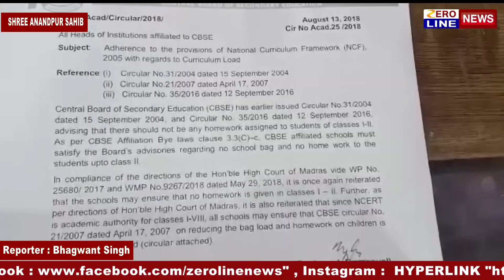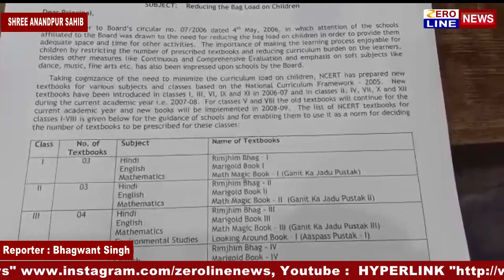ਸਰਕਾਰ ਦਾ ਵੱਡਾ ਫੈਸਲਾ ਬੱਚਿਆਂ ਦੇ ਮੋਢਿਆਂ ਤੋਂ ਘਟੇਗਾ ਬੈਗ ਦਾ ਬੋਝ ਮਾਨਸਿਕ ਅਤੇ ਸ਼ਾਰੀਰਿਕ ਪੱਖੋਂ ਹੋਵੇ ਗਏ ਵਿਕਾਸ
For more News Login @ :
अगर आप भी अपनी न्यूज़ इस चैनल पर चलना चाहते या अपने आसपास घटित हो रही किसी भी घटना को लोगों तक लेजाना चाहते है या इस चैनल का हिस्सा बनना चाहते है तो डायल करें : ,